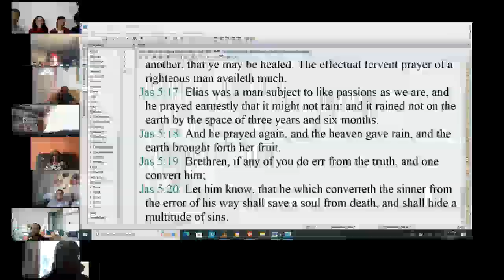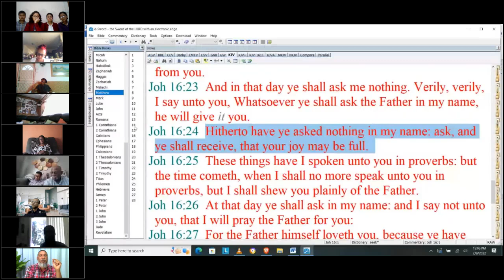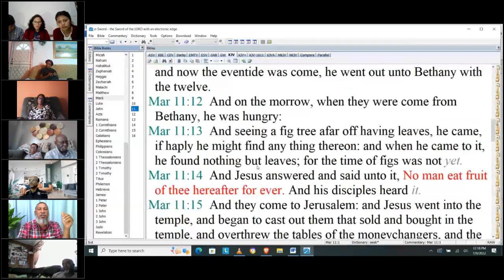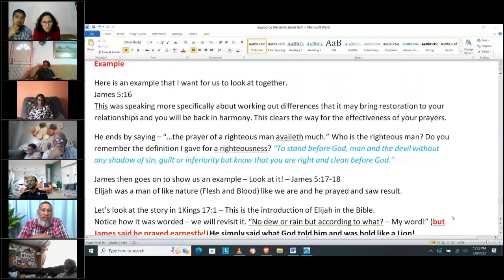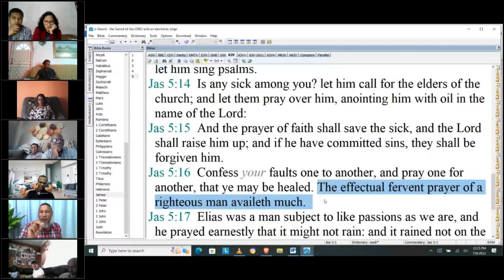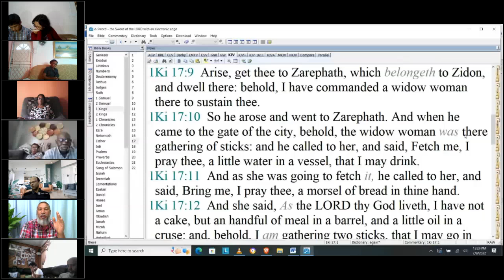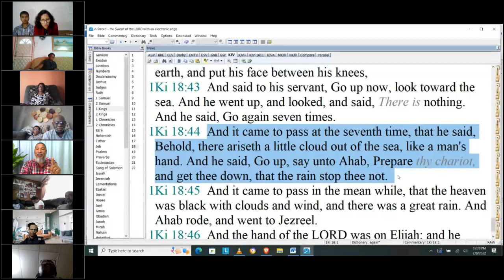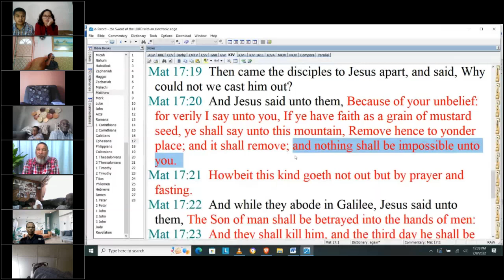Using our weapons - Howard Williams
Sabbath, July 9, 2022